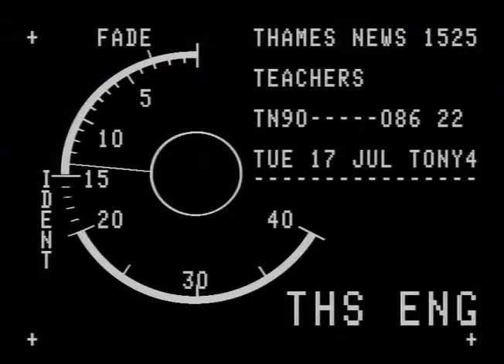TN-90-086-021 | Thames News Archive Footage